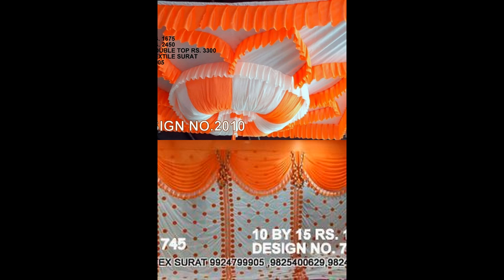net parda design , 9924799905 AMAR TEXTILE SURAT GUJARAT